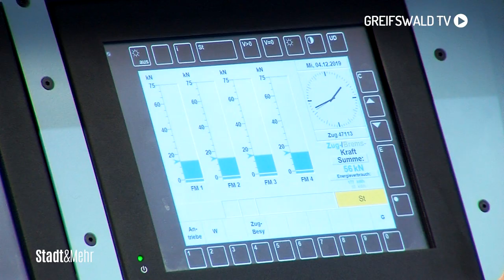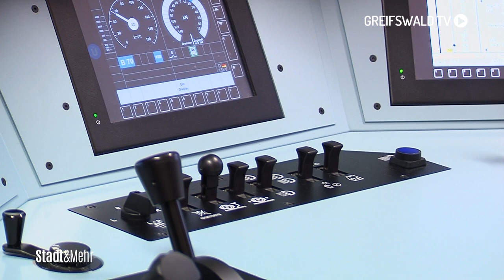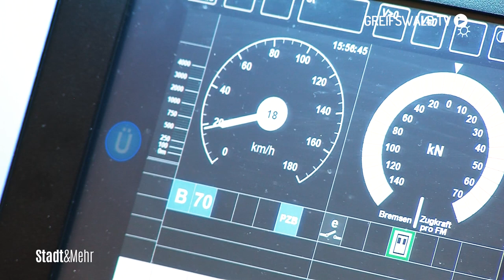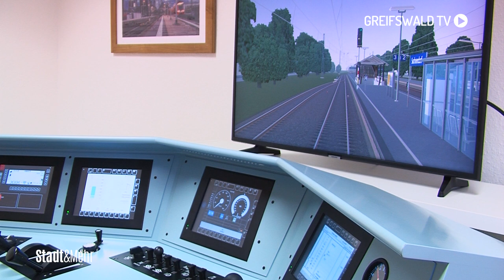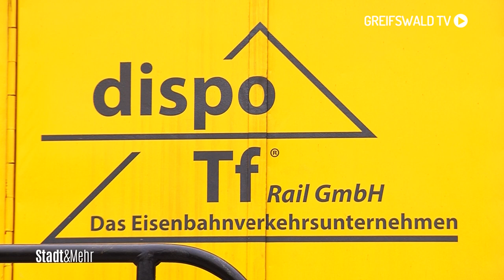Aus- und Weiterbildung zum LOKFÜHRER!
Ein kleiner Einblick in die Ausbildung zum Lokführer, was muss man mitbringen und wann darf man das erste Mal auf die Lok?
Ein Beitrag von unseren Greifswalder Kollegen